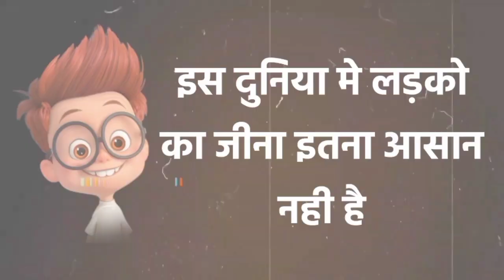Top Comedy 😁 Shayri Hindi | Funny Status | Whatsapp Status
Your Quires